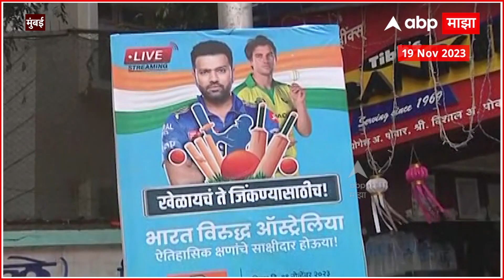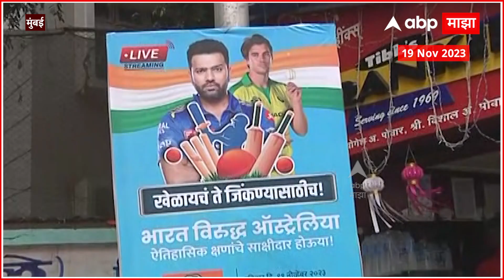MNS World Cup 2023 : अंतिम सामन्यासाठी शिवाजी पार्कात मोठी स्क्रीन,स्वत: राज ठाकरे राहणार उपस्थित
ABP Majha LIVE | Balasaheb Thackeray Death Anniversary | Thackeray vs Shinde | Manoj Jarange Patil